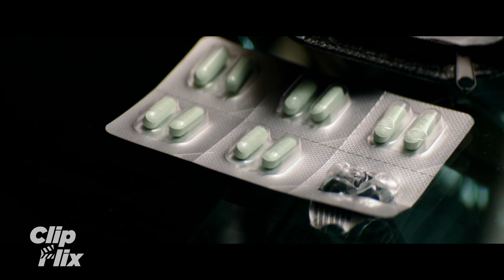The Equalizer 2 (2/3) | Bukan Sopir Biasa | Denzel Washington | Cuplikan Film Aksi | ClipFlix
Dalam The Equalizer 2, Denzel Washington untuk pertama kali tampil dalam sebuah film lanjutan. Robert McCall (Denzel Washington), seorang pensiunan agen intelijen yang tidak segan bertindak keras untuk membela orang yang lemah, memulai misi pribadi untuk mengungkap pembunuh seorang sahabat lamanya sesama intelijen. Dia kemudian berhadapan dengan konspirasi berbahaya yang melibatkan orang-orang tak terduga, dan menggunakan kembali seluruh kemampuannya untuk menegakkan keadilan.